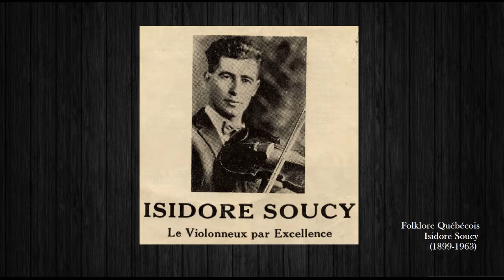Isidore Soucy - Gigue écossaise - Scotish jig (violon/fiddler)